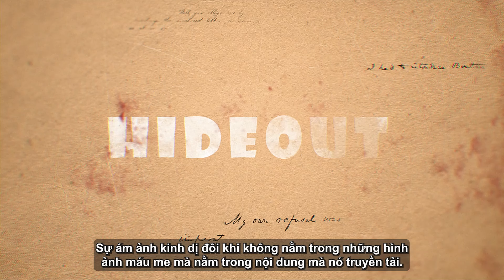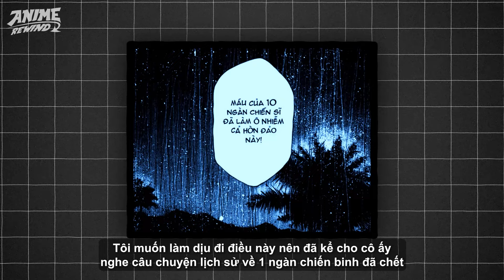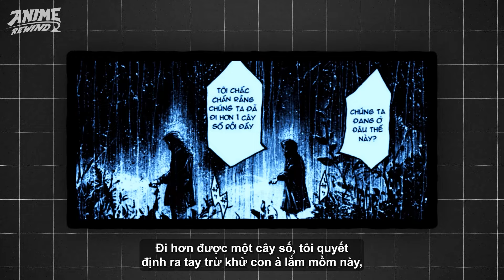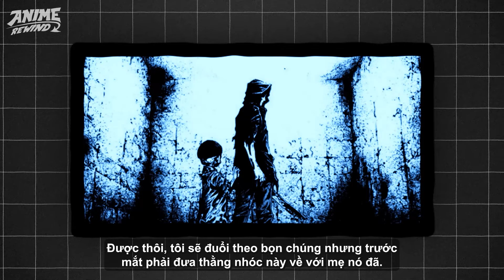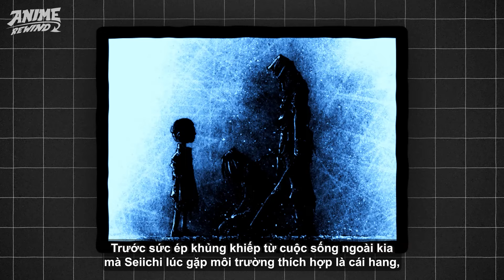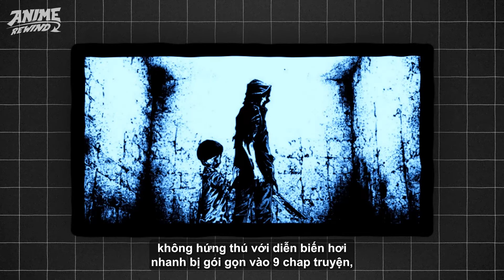KINH DỊ GIÚP BẠN NGỦ | TOÀN BỘ HIDEOUT - LÀM CHỒNG KHÔNG HỀ DỄ